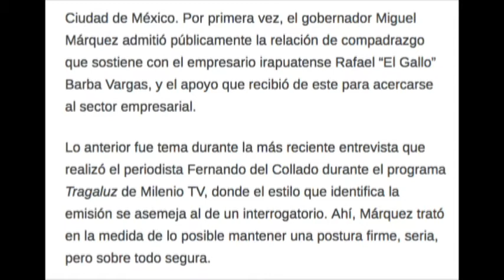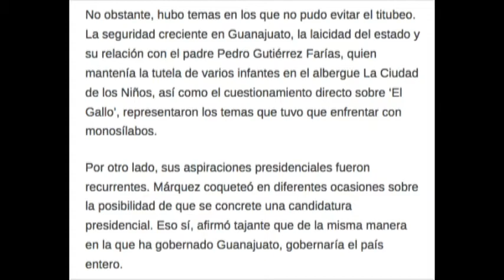Inter Javier Bravo Márquez a Media Luz con Medias Verdades